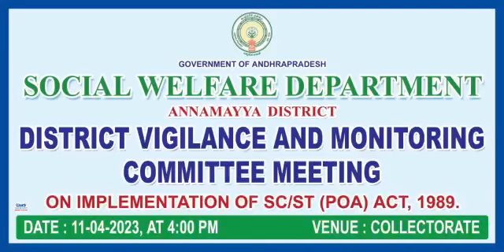రాయచోటి : జిల్లా కలెక్టర్ కార్యాలయంలో విజిలెన్స్ కమిటి సమావేశం